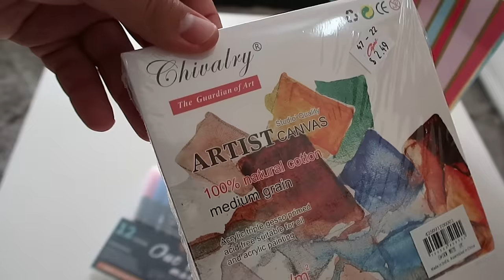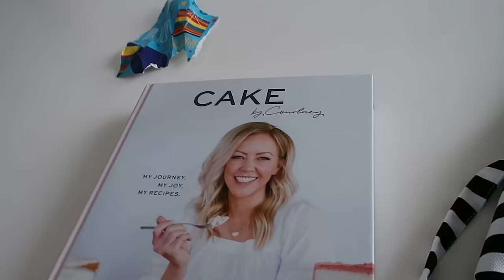🎂Surprise Birthday Party!